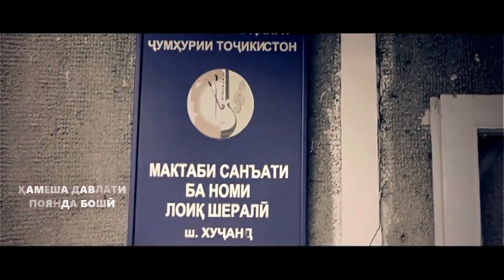Анвар Ахмедов бехтарин клиптаронаи МОДАР бо МАТН (Lyrics)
◉ Официальный сайт 2 клиптаронаҳои беҳтарин бо матн
00:00 МОДАРАМ МЕҲРУБОНАМ
04:07 МОДАР